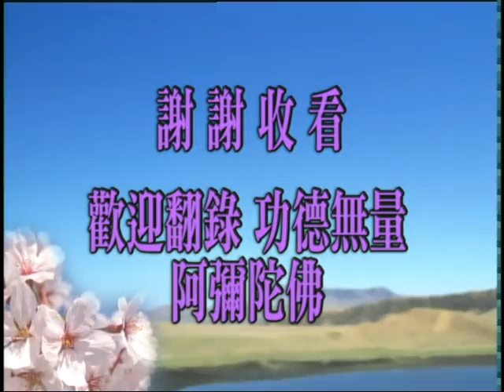佛說十善業道經 140